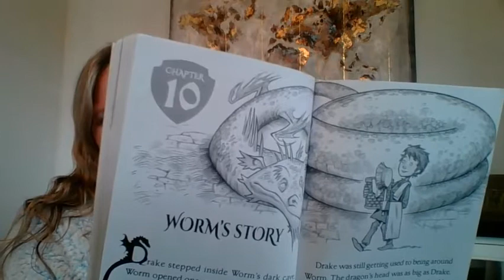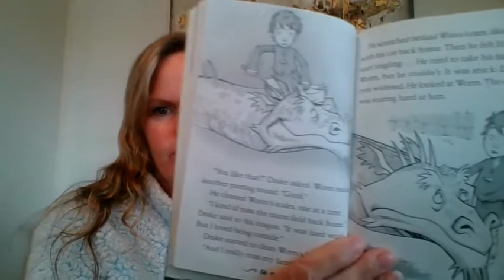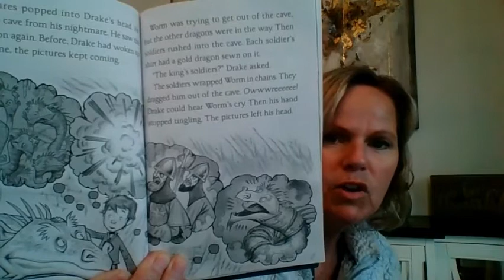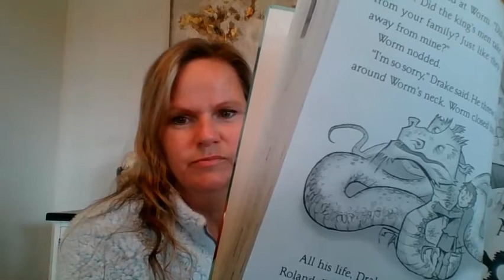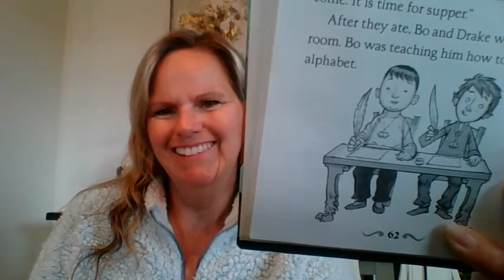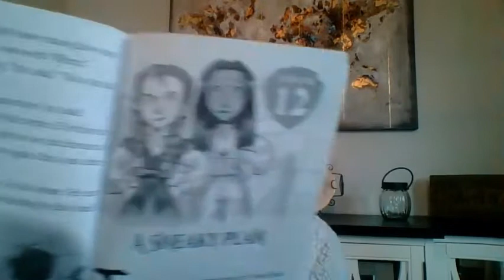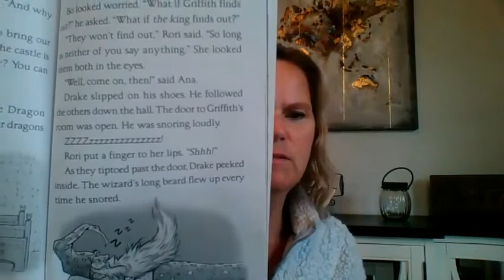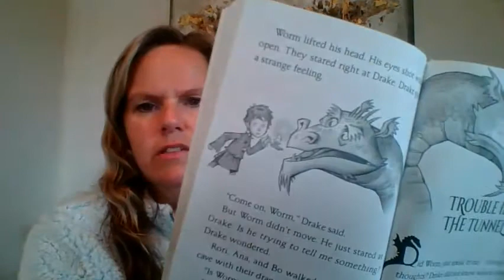Dragon Masters 4